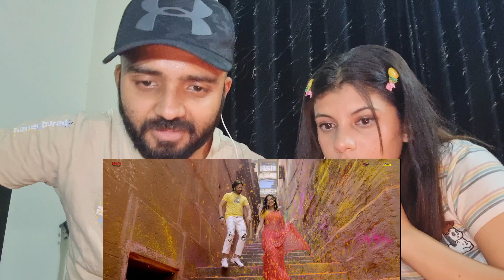Pakistani Reaction Dorod (a) Teaser | Shakib Khan I Sonal Chauhan | Anonno Mamun | Eskay Movies